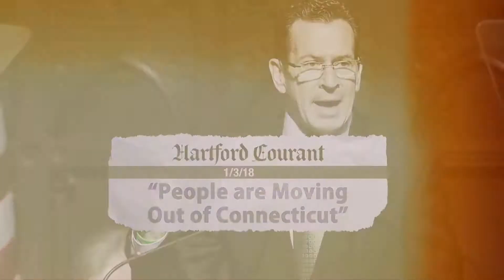Bob Stefanowski will lower taxes for Connecticut. Ned Lamont wants more taxes